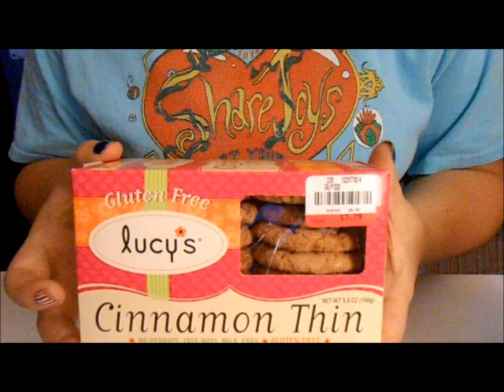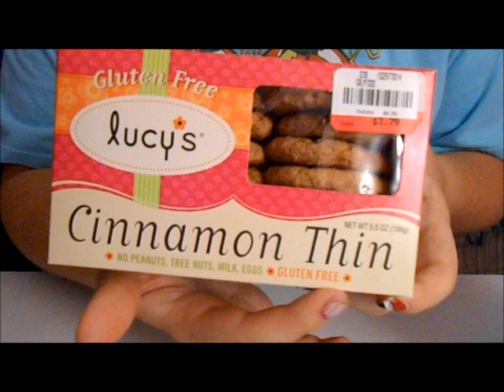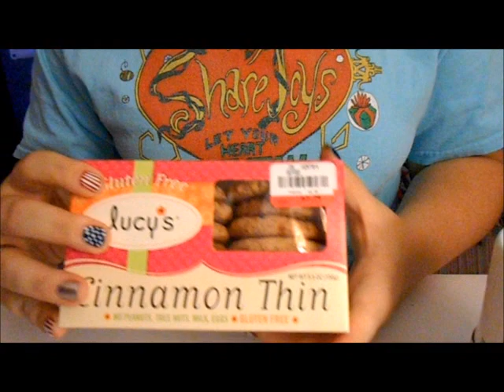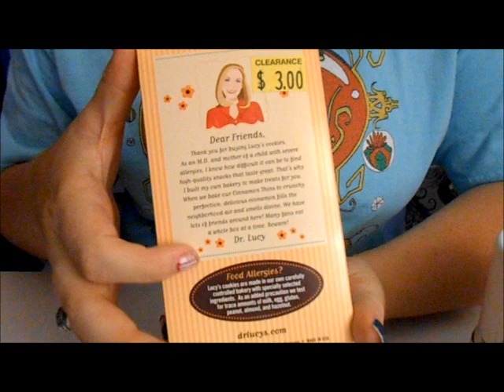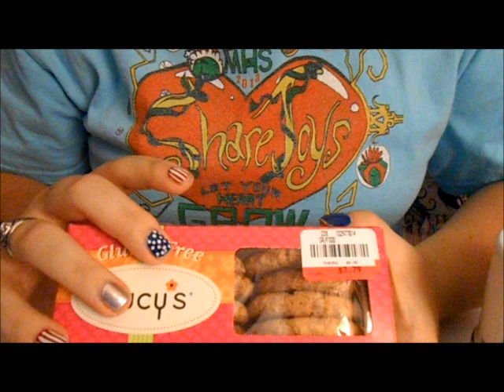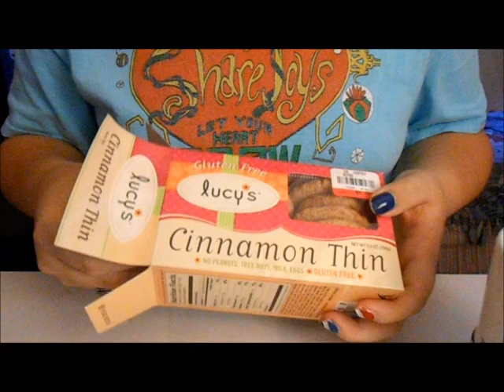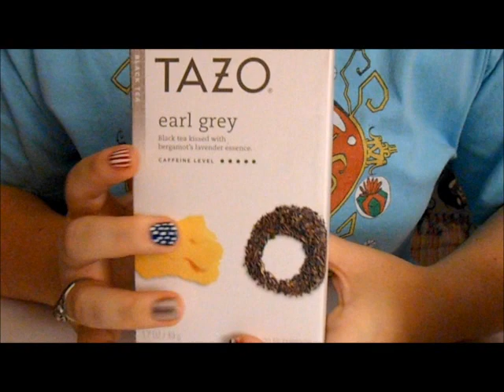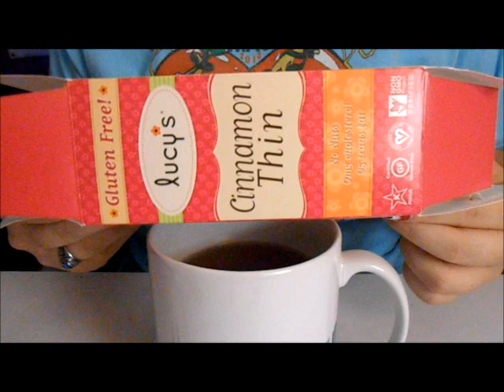ASMR - Dr. Lucy Cinnamon Thin Cookies Tasting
CAUTION! EATING SOUNDS LATER ON IN THE VIDEO!

Deciding to share these delicious cookies with you guys!! (: I was totally blown away by the amazingness of Dr. Lucy's cookies. They're fantastic! c: Here's the website so you can read all about them
~Blue

Whispering, Eating/Crunching sounds, some drinking sounds, tapping, ceramic tapping, plastic sounds, box sounds,

I'M ALWAYS OPEN FOR REQUESTS! :D Send me your requests by tweeting at me! If you have something to say about my videos, use the hashtag TinglerArmy, so I know where my Tinglers are!

And for you Tinglers wanting to know~
[ Nail Polish Colors in the Video ]
Sinful Colors - Ruby Ruby (red) Yes Officer (blue)
Sally Hansen Salon Manicure - Gilty Party
Kiss - White, Black, and Silver Stripers